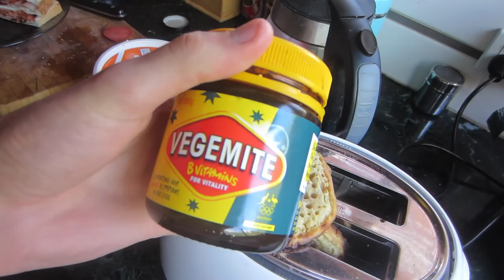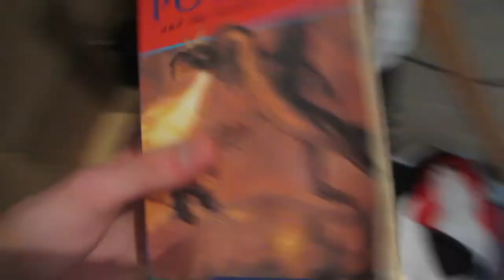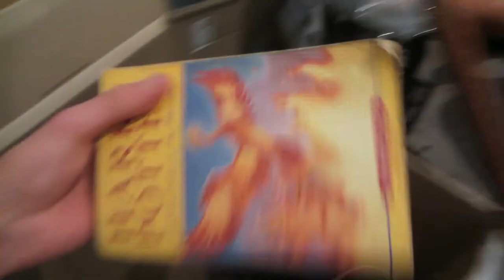Talking to fellow resellers! VLOG 98